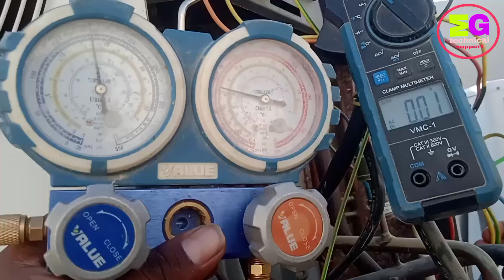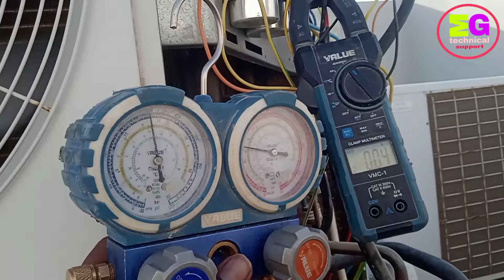Lg ac compressor not working||Why compressor is not working in ac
lg ac compressor not working
lg inverter ac compressor not working
lg ac outdoor compressor not working
lg ac compressor fan not working
lg window ac compressor not working
lg dual inverter ac compressor not working
lg ac compressor kaise check kare
lg ac compressor kaise check karen
lg ac compressor kaise check karte hain
compressor check karne ka tarika
compressor check karne ka tarika ac
fridge compressor check karne ka tarika
compressor relay check karne ka tarika
air compressor check karne ka tarika
inverter compressor check karne ka tarika
gas compressor check karne ka tarika
dc compressor check karne ka tarika
rotary compressor check karne ka tarika
compressor direct check karne ka tarika
compressor check karne ka sahi tarika
compressor short check karne ka tarika